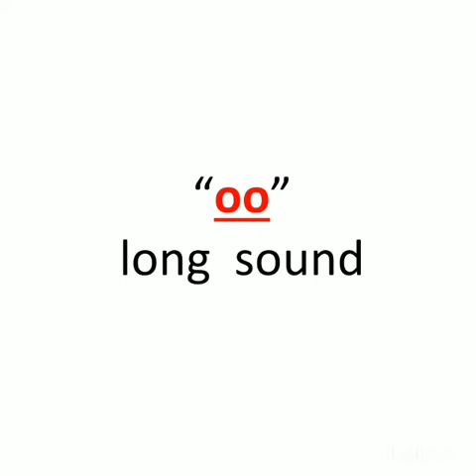LONG 'oo' SOUND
THIS VIDEO HAS WORDS WITH LONG 'OO' SOUND IN OUR TEACHER'S VOICE.